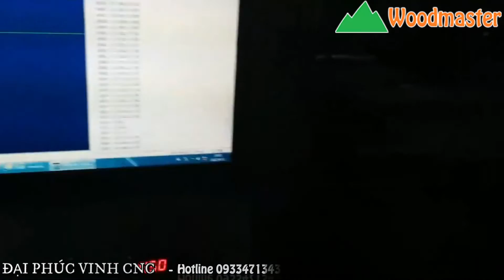MÁY TIỆN TÔ ,CHÉN CNC WOODMASTER 4 Trục làm việc đồng thời